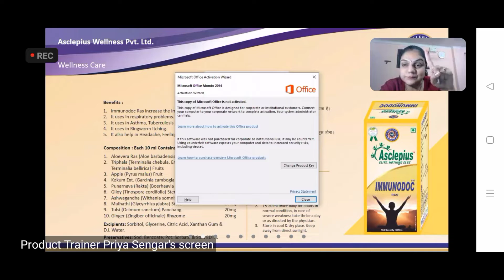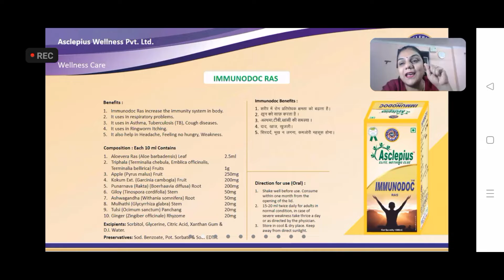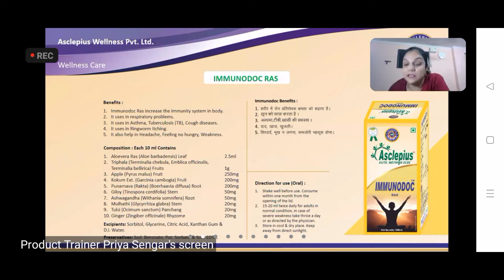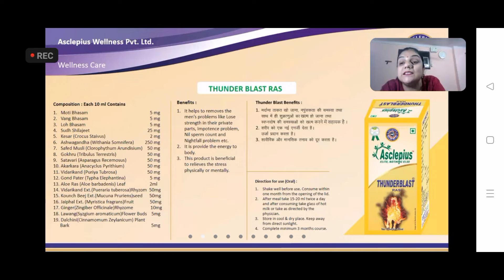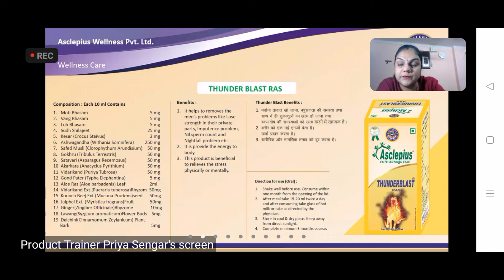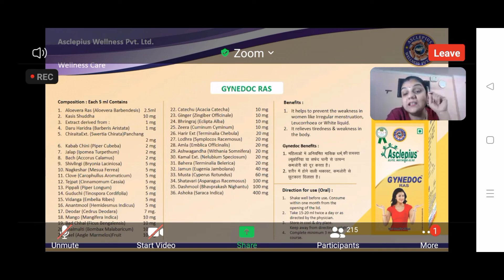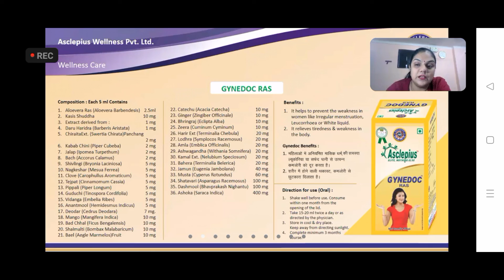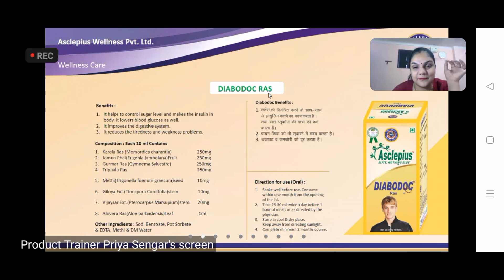Asclepius wellness pvt.ltd